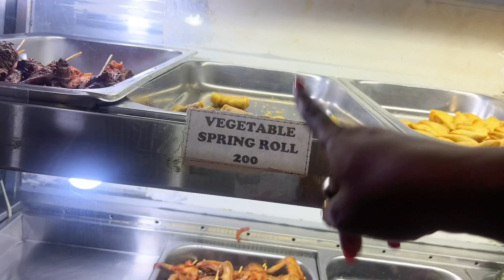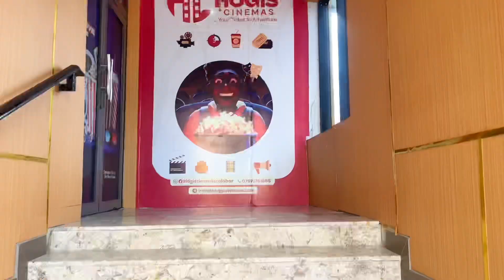WEEKEND VLOG //WE WENT TO THE CINEMA//CORN ADDICTION //NEW BRAIDS//HAIRCUT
Thank You for taking out time to look through my channel

In todays Vlog, I shared my time with my kids, My 11 year old got braids done, My 10 year old got a cute hair cute.

The weather has been so cold, and fish Peppersoup was about best option for it, also corn and pear are in season , and I am addicted.

Foodplugbyvee